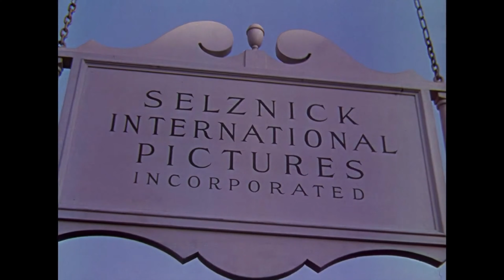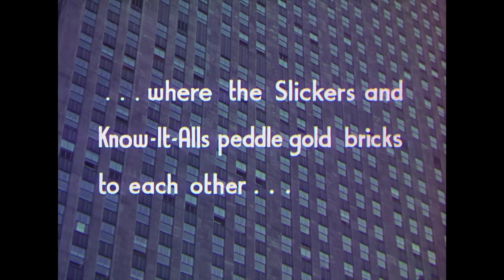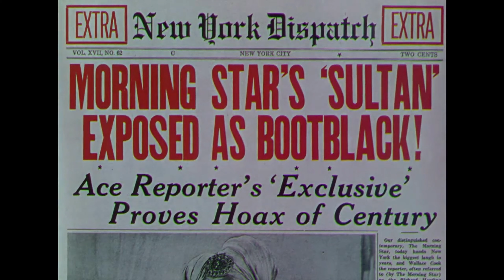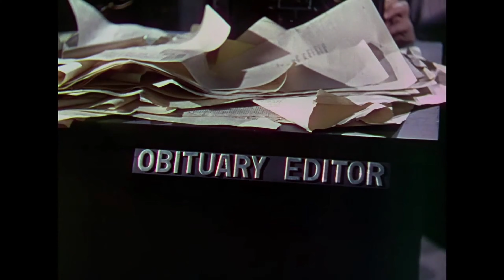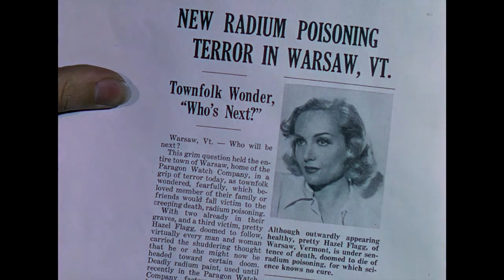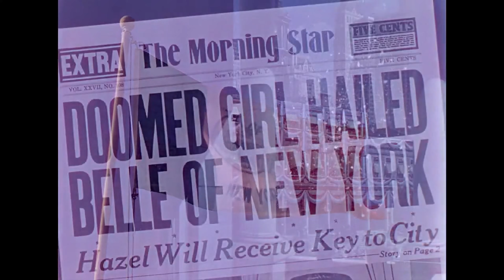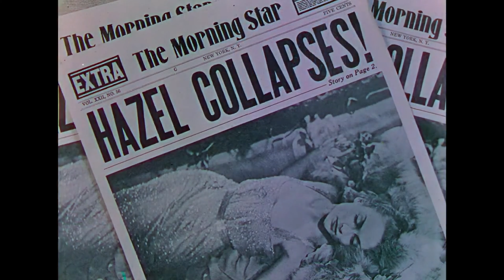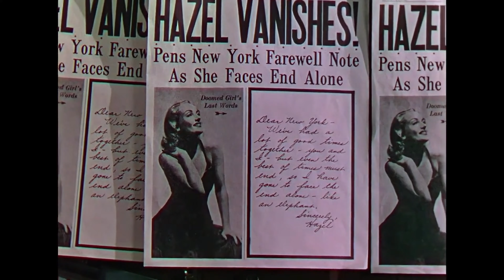Nulla sul Serio (1937) in [4K] con l'Intelligenza Artificiale ITA film completo qualità eccellente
*** NOTA: Questo film era originariamente in Technicolor. Abbiamo ridotto il rumore video e audio e migliorato la qualità con l'Intelligenza Artificiale. ***

In questa commedia screwball, Wallace Cook (Fredric March) interpreta un giornalista di New York, che per rinvigorire la sua carriera, decide di scrivere un articolo su una donna che sta morendo per avvelenamento da radio (Carole Lombard). Tuttavia, Wally non sa che la donna in questione non è in procinto di morte come tutti credono...

Sebbene questa commedia tratti il ​​problema dell'avvelenamento da radio con molta leggerezza, in quegli anni era un argomento molto difficile e struggente. Per saperne di più sulle "Ragazze del Radio" e farsi un'idea sul contesto storico

Pur ricevenedo il plauso della critica, ha registrato una performance deludente al botteghino, con una perdita di $ 350.000.

È l'unico film in Technicolor di Carole Lombard (principalmente a causa della sua morte prematura) e l'attrice lo considerava tra i suoi migliori in assoluto.

PROTAGONISTI: Carole Lombard, Fredric March, Charles Winninger, Walter Connolly.

Nuovi film in arrivo!!

Per migliorare la qualità del video abbiamo utilizzato "Video Enhance AI" di Topaz Labs
Per il montaggio video e audio abbiamo utilizzato "FilmForth" e "Premiere Pro".